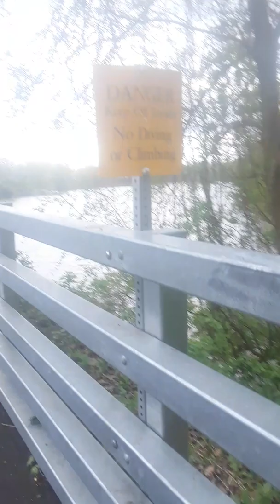Bike trail from green island ny to cohoes ny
Bike trail green island into cohoes ny rebuilt